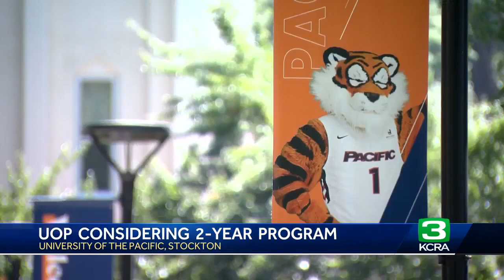University of the Pacific could soon offer 2-year degree programs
A new semester has yet to start at Stockton’s University of the Pacific, but the school is already planning the future.  The university recently announced that they are one of seven institutions selected nationwide to receive a grant to explore the possibility of adding a two-year associate degree program to all its campuses.